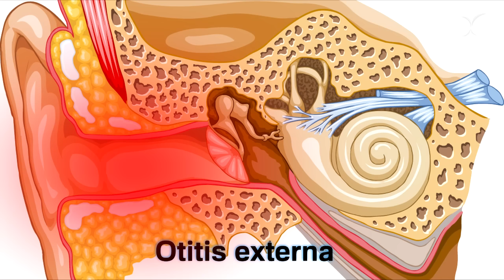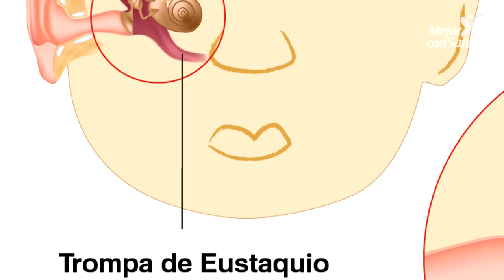La otitis: ¿Qué es y cómo podemos prevenirla?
Hoy en Mejor con Salud te explicamos todo lo que debes saber sobre la otitis, una enfermedad provocada por virus y bacterias que genera dolor intenso, fiebre y trastornos en la audición, presentándose tanto en niños como en adultos.